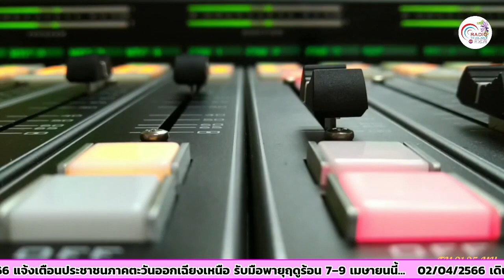รายการลูกทุ่งปภ 08 04 2566